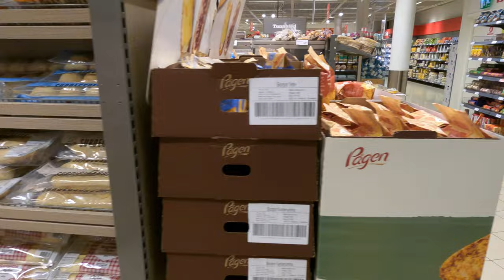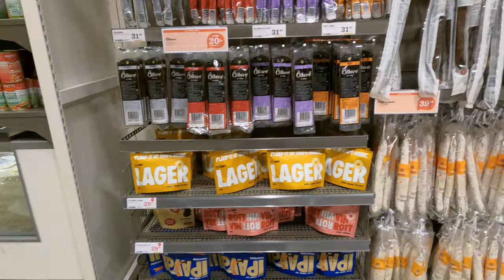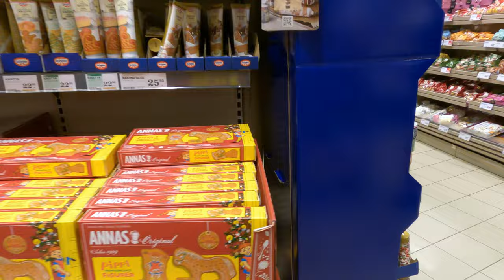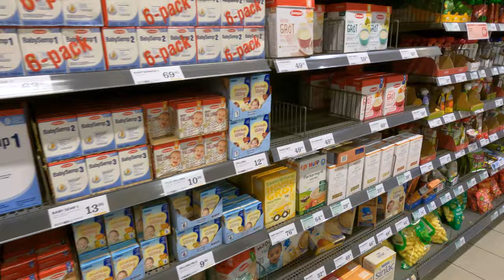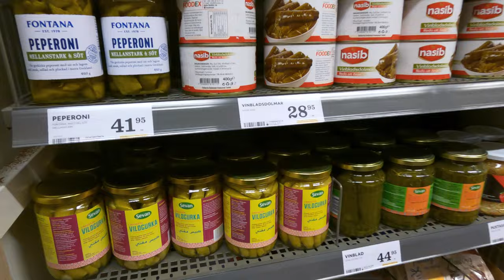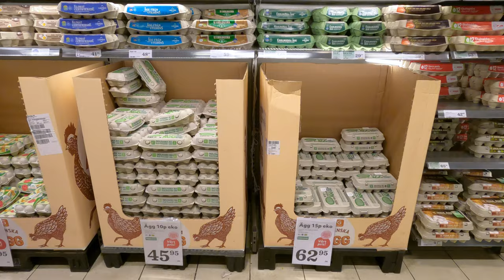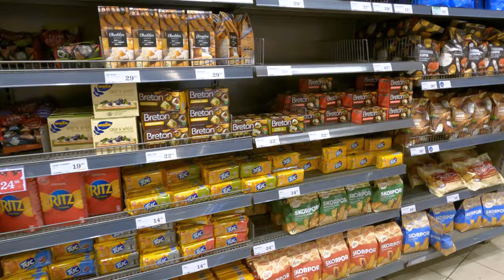✨Hemköp✨ Sweden Supermarket in Stockholm city centre 2024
Hej 🇸🇪 A video in Hemköp Sweden Supermarket, city centre in Stockholm.
Great selection, spent 30 mins on video and 30 mins doing my shopping. Love the Candy section the most. The price is not that high though, overall a very nice supermarket.

100 SEK = 7.52 GBP
100 SEK = 9.53 USD

✨4K is available on computer/tablet/TV
I will keep spending more time and places to expand my daily walk channel.